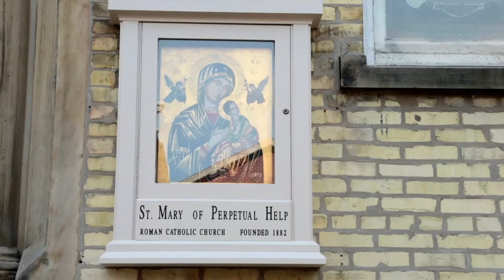Beyond the Loop - Bridgeport: Zhou B Art Center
Internationally acclaimed artists, The Zhou Brothers opened this space in 2004. Over the years it has become one of the city's premier gallery spaces and a major contributor to the artistic renaissance in the neighborhood.